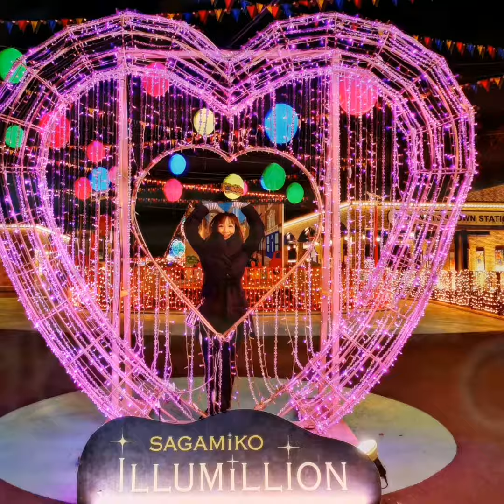さがみ湖イルミリオン♪。。。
さがみ湖リゾート　プレジャーフォレスト行ってきた！。。。